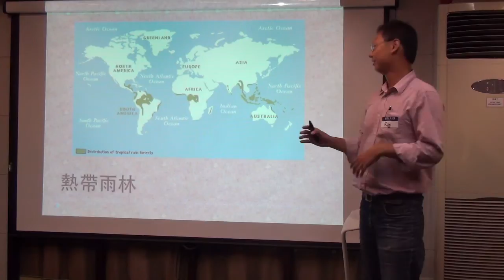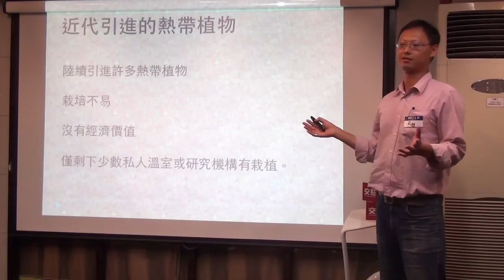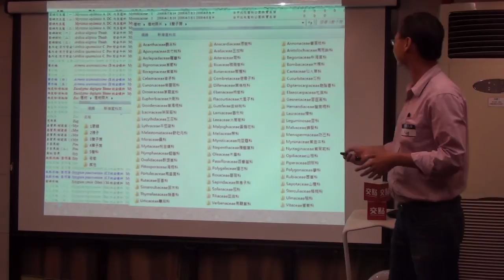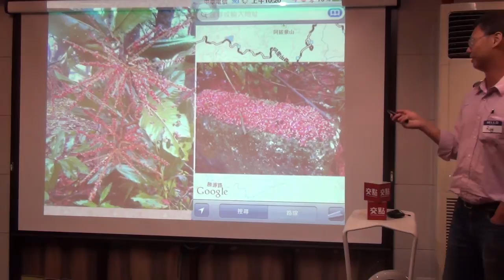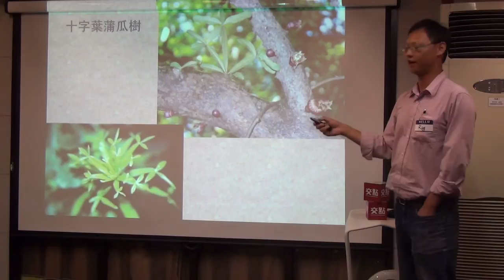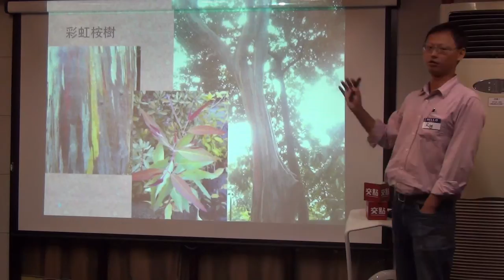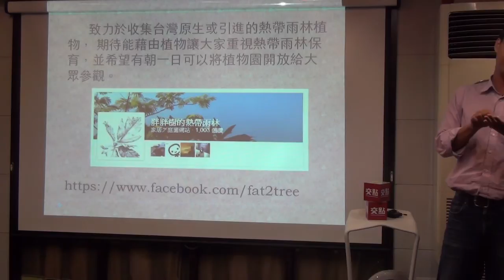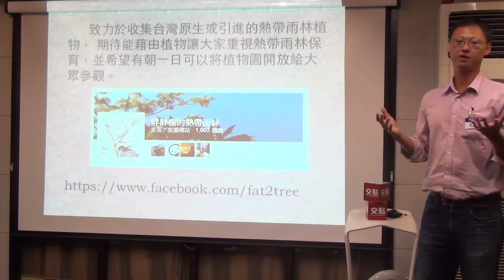交點台中2015.5月 - Ray - 胖胖樹的熱帶雨林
台灣是許多熱帶雨林植物分佈的北限。這些植物分布局限於蘭嶼、南北兩端溪谷。野外很少見，甚至有絕種的可能。

除了這些原生嬌客，二次世界大戰前日本將許多熱帶植物引進台灣試驗。 日本人離開了，這些珍貴的熱帶植物留了下來，散在全台各地的植物園乏人問津。 這些來自熱帶雨林的植物往往十分脆弱。 為了讓這些珍貴的植物得以保存，我走遍了台灣各地，蒐集這些植物的活體。 冀望有朝一日能重建一座小小的熱帶雨林。 讓所有人都有機會認識他們，並藉此了解保護熱帶雨林的重要性。